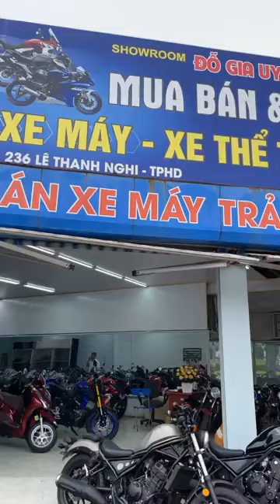Cận cảnh cửa hàng xe máy phân khối lớn tại miền Bắc